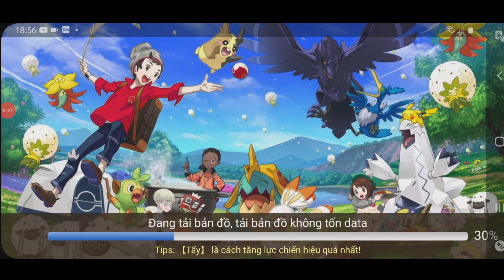Đại Chiến Champion Cum 11 | X10 Cao Cấp Rayquaza Sắp Trở Lại | ttđp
1 like, 1 comment, 1 share là động lực giúp mình làm những vidieo tiếp theo!